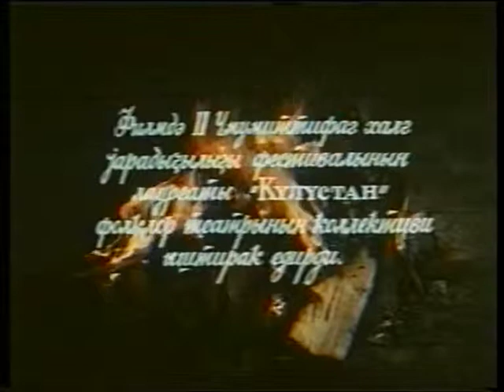Azər Zamanlının "OCAQ" filmi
Bu film Azərbaycanın qədim və zəngin folkloruna həsr olunub